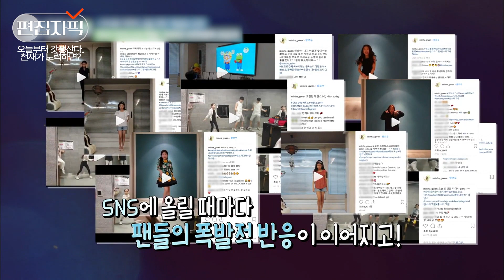연기 천재+춤 신동 민하의 레전드 갓생👍 심금을 울리는 연기에 엄마도 눈물바다ㅠㅠ